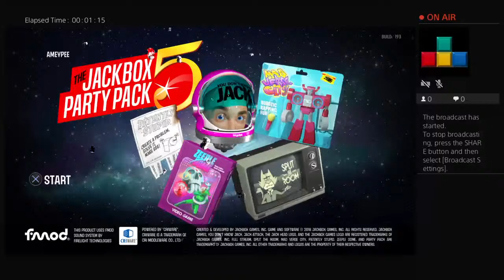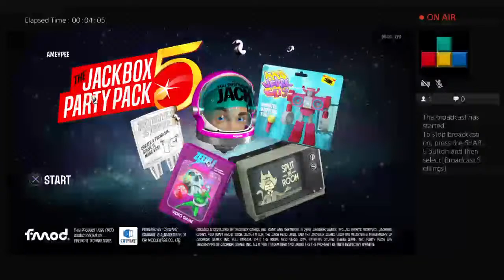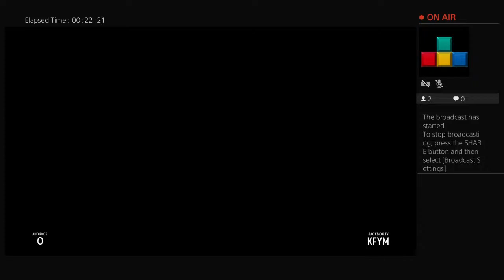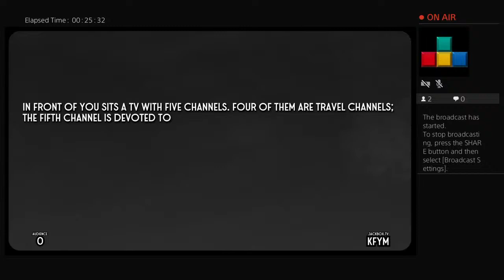CIARA EVE GAMEATHON